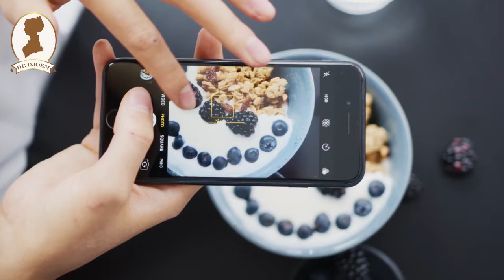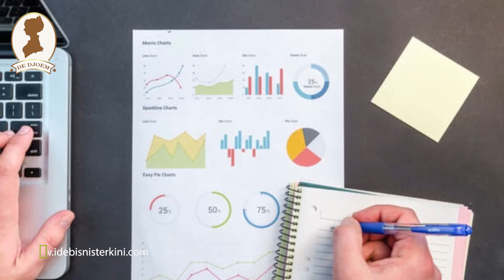5 Strategi Pemasaran Produk Makanan Yang Meledakan Omzet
5 Strategi Pemasaran Produk Makanan Yang Meledakan Omzet

Jika makanan yang diproduksi termasuk kategori yang cepat basi, ada baiknya tidak memasarkan produk ke tempat yang jauh. Berbeda dengan makanan kering, kita bisa lebih leluasa menjangkau area. Berikut tips bagaimana memasarkan produk makanan supaya omset meningkat.

Kemasan Yang Pertama Diambil
Kemasan dalam strategi pemasaran produk berperan sangat penting untuk menarik calon konsumen. Bisa jadi produk rasanya enak tapi karena kemasan kurang menarik sehingga calon konsumen tidak mau mengambil produk. Jadi sangat disayangkan kalau kejadian seperti itu terjadi dalam bisnismu, solusinya buat kemasan sesuai dengan target market.

Buat Foto Produk Yang Menghipnotis
Salah satu elemen penting selanjutnya adalah membuat foto produk semenarik mungkin. Pada dasarnya manusia merupakan makhluk visual. Dengan visual yang menarik, orang akan terdorong untuk membeli produk. Gambar yang tepat, copywriting yang baik dan tagline yang bagus akan menggugah calon pelanggan untuk membeli produk.

Kalau kamu tidak memiliki tempat untuk berjualan bisa memasarkan lewat online. Strategi pemasaran melalui social media sangat efektif untuk memangkas biaya sewa tempat. Seperti yang sudah dijelaskan, kalau termasuk makanan yang tidak cepat basi, bisa menjualnya secara online. Tetapi bukan berarti makanan yang cepat basi tidak bisa dipasarkan melalui online, hanya saja makanan yang lebih mudah basi lebih terbatas dalam distribusinya.

Bekerjasama Dengan Penyedia Layanan Pesan Antar
Memesan makanan lewat aplikasi sekarang menjadi suatu tren. Kamu bisa bekerjasama dengan perusahaan yang sudah besar untuk melakukan strategi pemasaran produk makanan. Selain itu keuntungan bekerja sama dengan perusahaan penyedia layanan pesan antar kita bisa berjualan tanpa harus memiliki ruko atau tempat yang besar.

Merekrut Reseller
Strategi pemasaran selanjutnya dengan merekrut reseller. Memiliki reseller tentunya akan membantu dalam segi penjualan. Itu dilakukan apabila marketnya sudah teredukasi serta orang tahu apa yang dijual.